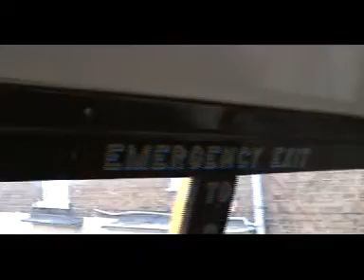Regent III Douglas 63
AEC Regent III 1948 Double Deck Bus